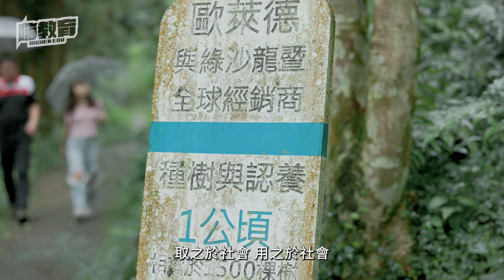來去山上住一晚，在杉木林中森呼吸｜打開感官體驗森林療癒｜解鎖臺大實驗林溪頭自然教育園區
嗨教育外景來到中部戶外踏青的好去處--- 溪頭自然教育園區🌲
這裡不但是長輩登山健行的一日遊首選，近年來園區更推動「 森林療癒 」，相當適合平時壓力大的都市人上山走走，體驗用五感“逛逛”山林的舒壓方式

臺大實驗林的理念包含教學實習、學術研究、資源保育以及示範經營，一起透過影片深度開箱溪頭，認識特色景點和園區理念吧！